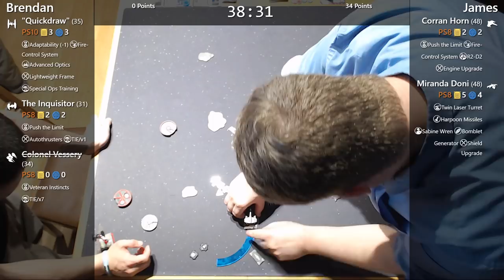Moustache Open 2018 - Day One, Round Three - X-Wing Miniatures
Day One, Round Three of the Moustache Open 2018 @ Warriors Weekend in Victoria, BC